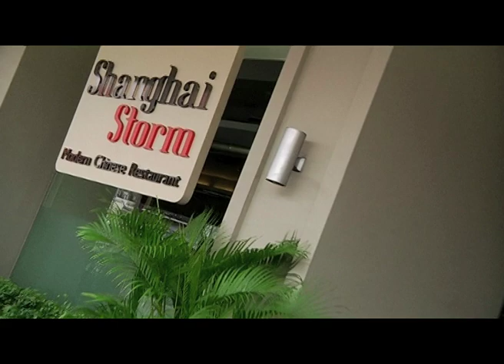ARISAN MISS INDONESIA doing Spa Treatment on SOCIAL CLUB MNC Lifestyle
seru nya liat para wanita cantik  berkumpul dan treatment spa...